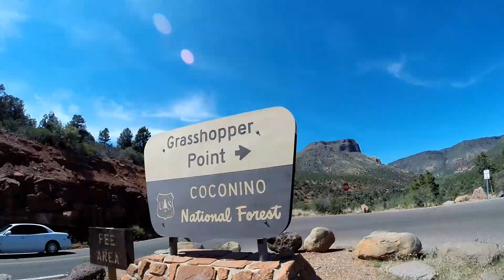Cliff Diving and Hiking in Sedona Arizona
I had so much fun exploring Sedona! There is so much to do from cliff diving at Grass hopper Point to Hiking all kinds of trails. The Creeks are awesome as well!

IF YOU GUYS HAVE ANY SUGGESTIONS FOR US TO GO LET US KNOW!